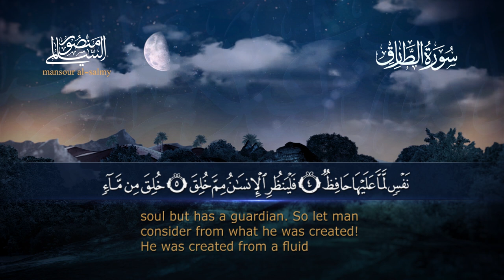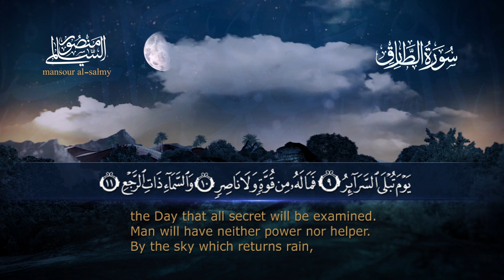سورة الطارق || القارئ منصور السالمي 1444هـ Surah at-Tariq _ Mansour Al-Salmi